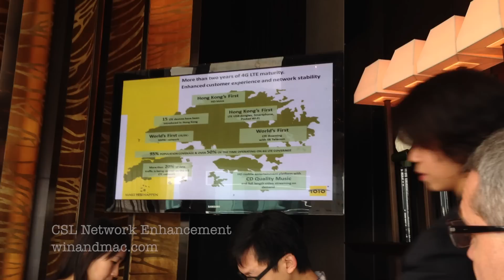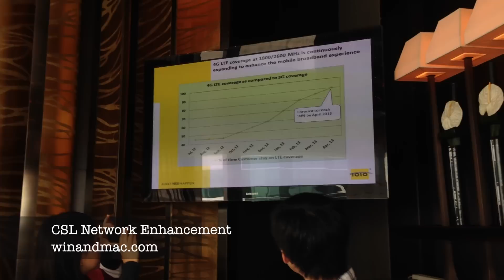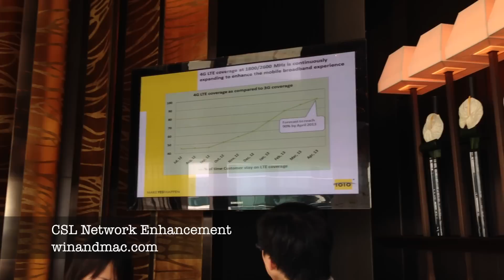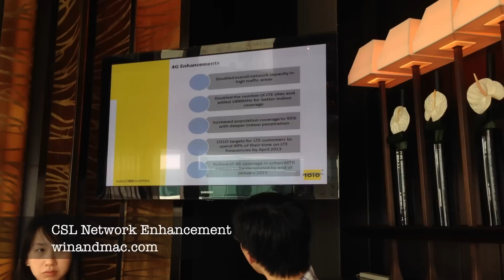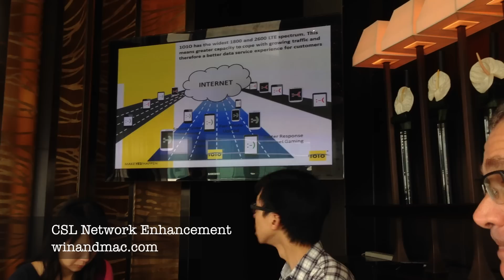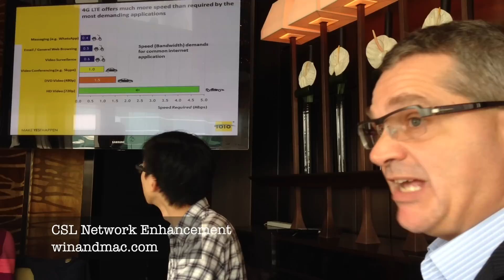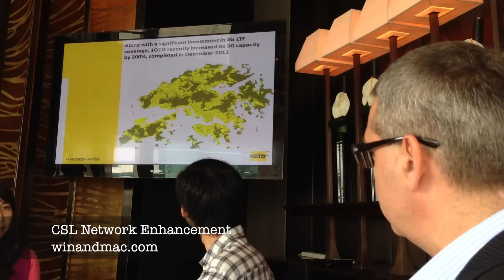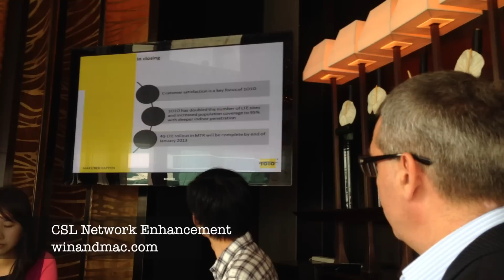CSL talks about the 4G LTE network enhancement - winandmac.com